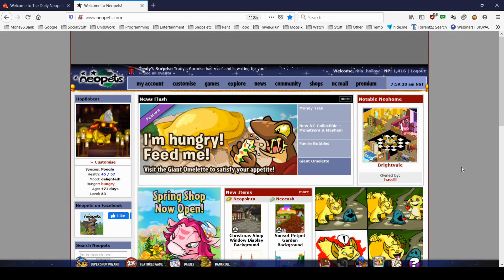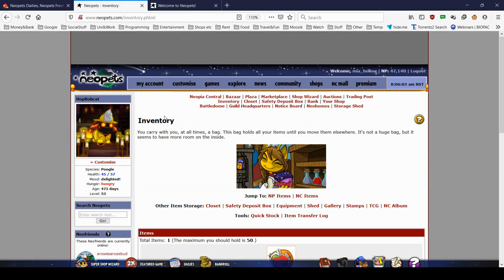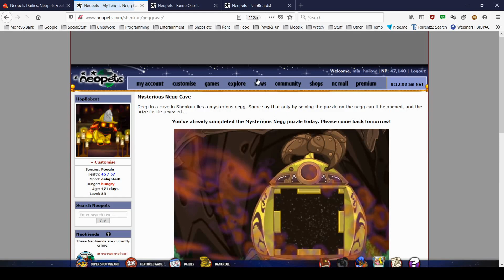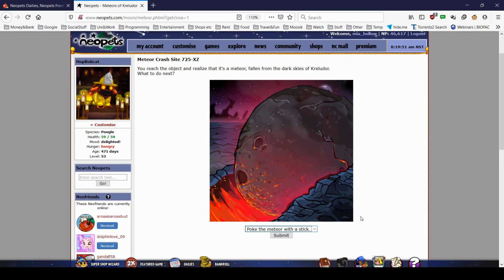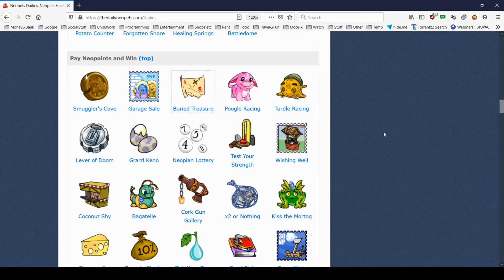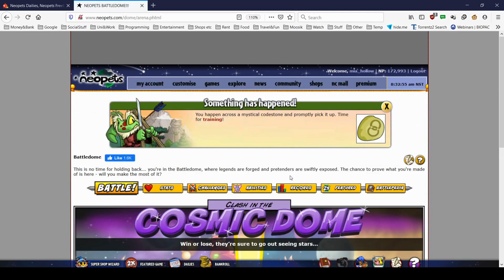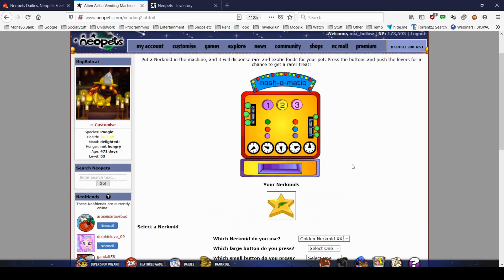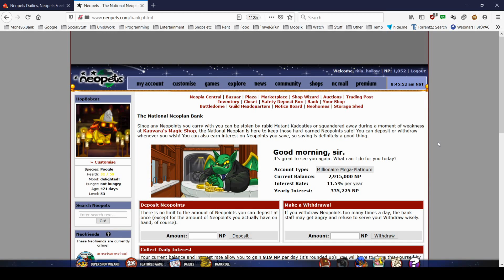Playing neopets, whispering and mouth sounds (ASMR)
Playing the popular 90s/2000s game Neopets. I find it a super relaxing game to play and have always wanted to see more Neopets related ASMR content, so here we go. I play through my dailies and do some battledome fighting, while whispering and doing "dry" mouth sounds (lip smacking, tongue clicking etc.)